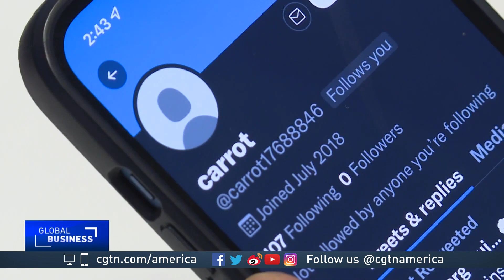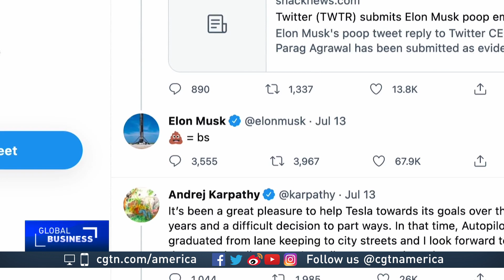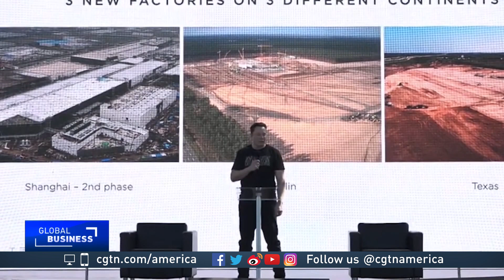Elon Musk’s lawyers try to slow down Twitter lawsuit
In a clash of tech giants, Twitter is suing Tesla founder Elon Musk for backing out of a deal to purchase the social network.
Who has the upper hand and what does it mean for these companies?
CGTN’s Mark Niu reports.